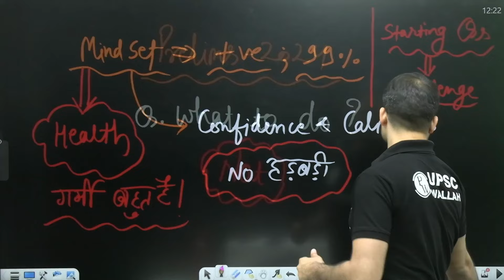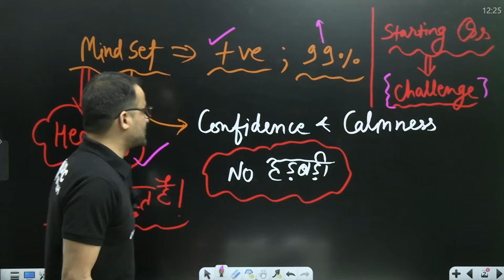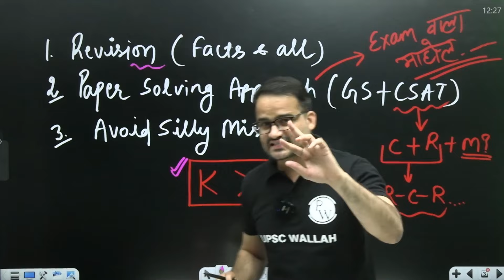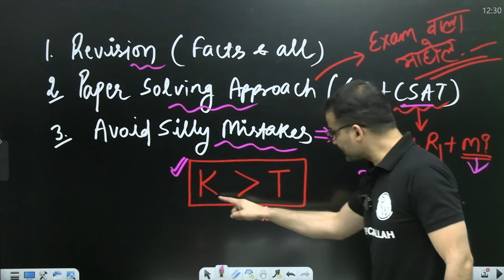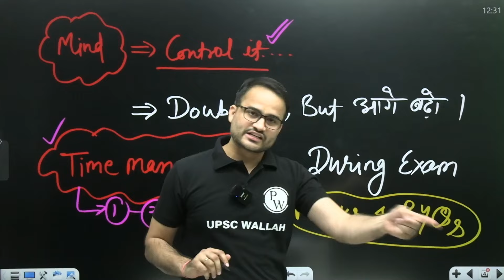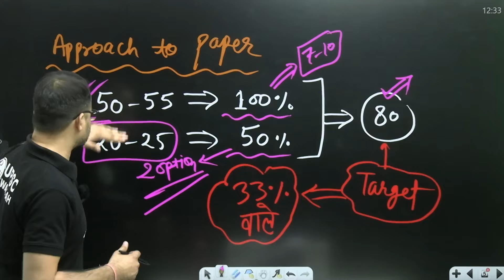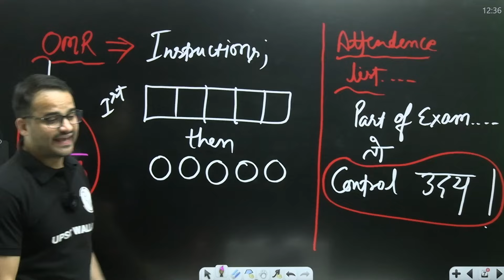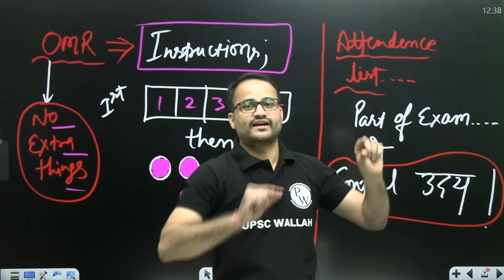How to fail in UPSC? | How to get yourself out from this Prelims 2024 race? | PW OnlyIAS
Lack of Preparation:

Inconsistent Study Schedule: Avoid regular study sessions and have an irregular routine.
Skipping Important Topics: Do not cover all the topics in the syllabus, particularly current affairs and high-weightage subjects.
No Revision: Avoid revising the material you've already studied.
Poor Study Materials:

Unreliable Sources: Use outdated or unreliable study materials and ignore recommended books and resources.
No Mock Tests: Skip taking mock tests or practice exams, which are crucial for understanding the exam pattern and improving time management.
Lack of Practice:

Avoid Writing Practice: Do not practice writing essays or answers, which is critical for the mains exam.
No Time Management: Ignore time management skills during both preparation and the actual exam.
Mental and Physical Health Neglect:

Poor Lifestyle Choices: Neglect your health by having an irregular sleep schedule, poor diet, and lack of exercise.
Stress Management: Do not engage in stress-relieving activities like meditation, exercise, or hobbies.
Lack of Guidance and Feedback:

Avoid Coaching: Do not seek help from mentors, coaching institutes, or peers.
Ignore Feedback: Avoid getting your practice tests evaluated by others to gain feedback.
Skipping Important Formalities:

Miss Deadlines: Miss application deadlines or fail to submit necessary documents on time.
Improper Documentation: Provide incorrect or incomplete information in your application.
Alternative Approach:
If you truly want to withdraw from the UPSC race, here are some constructive steps you could take:

Evaluate Your Decision:

Reflect on why you want to step out and consider talking to a career counselor or mentor.
Plan an Exit Strategy:

Inform your family or support system about your decision and plan your next steps.
Explore Other Opportunities:

Look into other career options that might interest you more and start preparing for them.
Take a Break:

Consider taking a break to rest and re-evaluate your goals and interests before making a final decision.
Self-Reflection:

Engage in self-reflection to understand your strengths and passions, which can guide your future career choices.